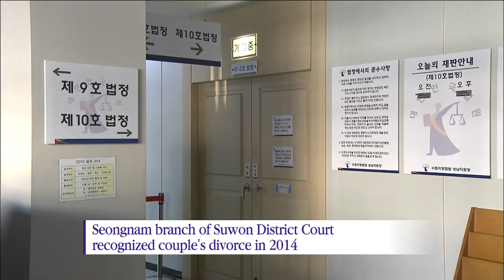Samsung Split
[Anchor Lead]

The court has ruled on Samsung heiress and Hotel Shilla CEO Lee Boo-jin’s divorce with Im Woo-jae, former advisor to Samsung Electro-Mechanics, ending their 17-year marriage. Accepting Lee's divorce request, the court has ordered her to pay her ex-husband a divorce settlement of 8.6 billion won.

[Pkg]

It was the union of an heiress and an ordinary rank-and-file employee. It was called the wedding of the century, when the two finally got married after a four-year courtship. But the court has decided the couple should divorce, ending their 17-year marriage. The Seoul Family Court accepted a petition by Hotel Shilla head Lee Boo-jin to divorce Im Woo-jae, a former adviser of Samsung Electro-Mechanics. The court ruled that Lee must pay Im 8.6 billion won in a divorce settlement. Lee was also granted custody of their son. Im was given visiting rights to see the child once a month. Neither Lee nor Im showed up for the ruling. Im's representatives hinted at an appeal, claiming that some items were left out during the division of assets process. Lee had filed for divorce at the Seongnam branch of the Suwon District Court in 2014 and won the first round of the trial. But Im filed for an appeal, claiming there was a trial jurisdiction issue. The court accepted the petition for an appeal and sent the case over to the Seoul Family Court after scrapping the initial ruling. The Seoul Family Court started hearing the case again from the beginning and held three rounds of mediation, all of which failed, leading to the final ruling for the couple to divorce.